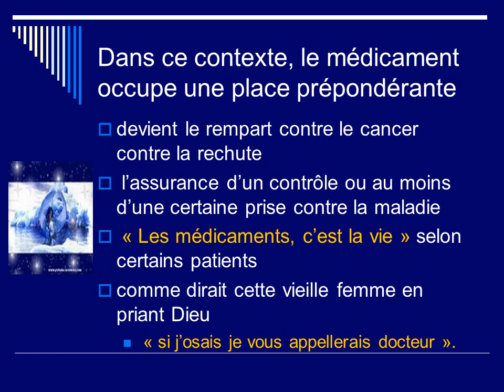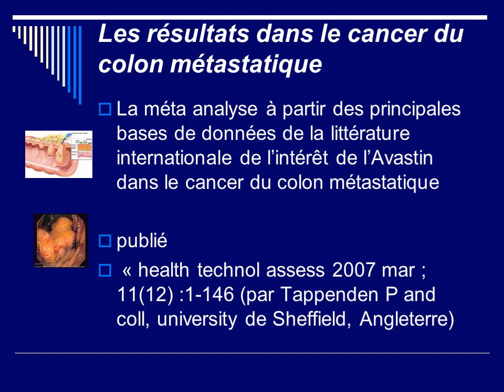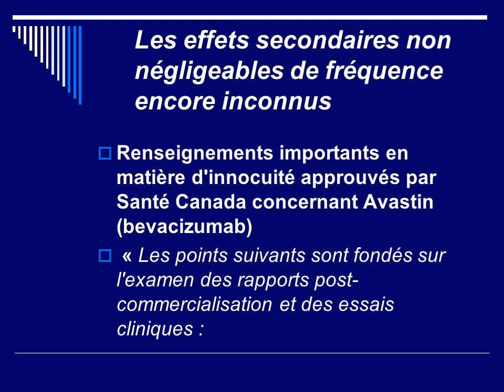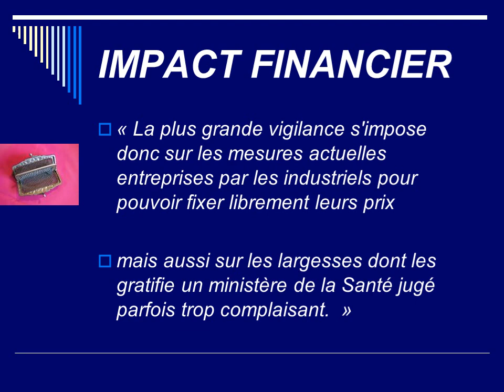Représentation sociale de la mort et "drogues miracles" en cancérologie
A quel prix social, psychologique et financier ?
Vivre avec le cancer : C'est vivre avec la mort en tête, avec un corps douloureux détérioré dans une société de l'immédiateté qui privilégie l'apparence, la mise en scène du corps comme marqueur de notre identité.
Situation d'autant plus douloureuse que le sujet est jeune engagé dans la modernité avancée sans avoir eu le temps d'avoir pris ses distances avec ces nouvelles valeurs et cette nouvelle normativité.